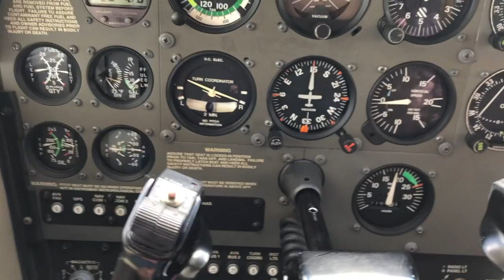Flying an Airplane for the First Time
A couple of friends and I had our first flying lesson today! This video shows how much fun we had. Thank you to Brett Aviation in Baltimore, Maryland for the wonderful adventure. A special thank you to our instructor Louis Saunders.